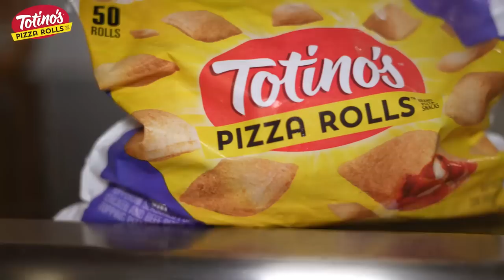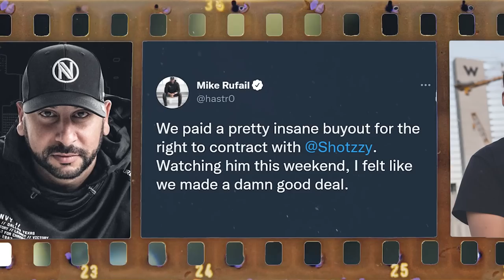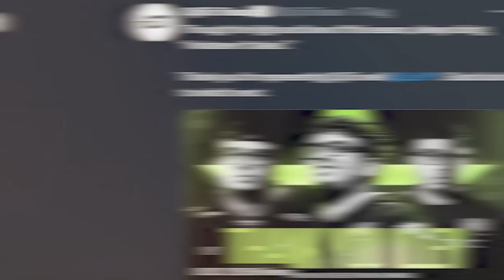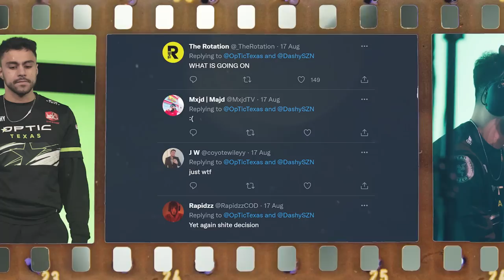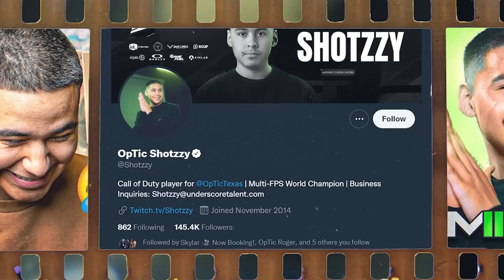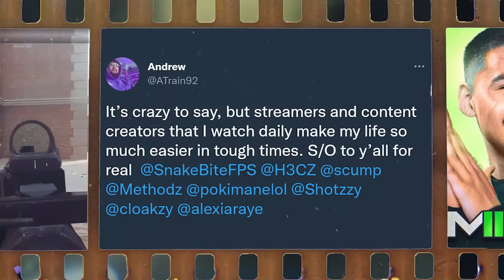Two Games, Two Rings: How Shotzzy Became Esports' Biggest Success Story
Anthony ‘Shotzzy’ Cuevas-Castro has experienced the most meteoric rise in esports today, after scooping World Championships on both Halo and Call of Duty before he turned 21 - but what makes him such a special player? Dexerto Originals partners with Totino’s Pizza Rolls for an exclusive episode with the 2020 MVP.

Dexerto Call of Duty offers a variety of video content, including the best COD moments, Call of Duty documentaries, CDL analysis, original Call of Duty League shows & trending COD news, including Warzone. Dexerto's COD content focuses around huge names in the CDL scene such as: Scump, Crimsix, FormaL, Dashy, iLLeY, Arcitys, Simp, aBeZy, Huke, Skyz, Cellium, Octane, Shotzzy, SlasheR, Wuskin & Envoy, from huge franchises such as OpTic Chicago, Atlanta FaZe, Dallas Empire, LA Thieves, LA Guerrillas, New York Subliners, Paris Legion, London Royal Ravens, Minnesota ROKKR, Forida Mutineers & Toronto Ultra. Join our growing COD community as we provide top quality Call of Duty League content. Get involved in our YouTube Community polls, give us your opinions & start debates on either our community posts or via our video comment sections!

WITH THANKS: Totino's Pizza Rolls